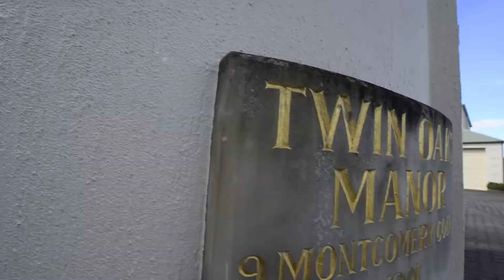3 9 Montgomery CtSandy Bay TAS 7005